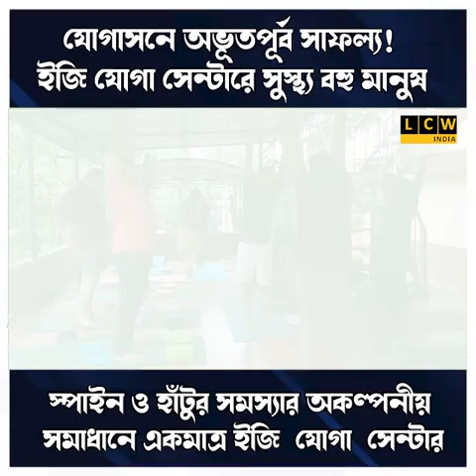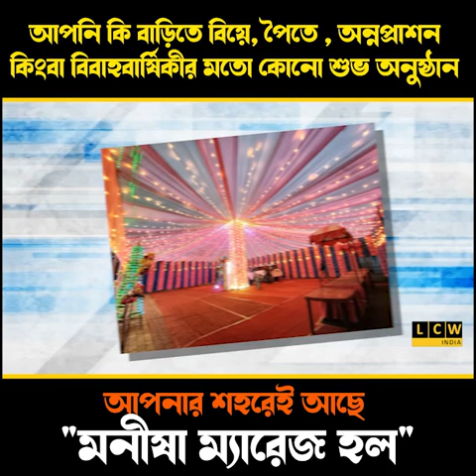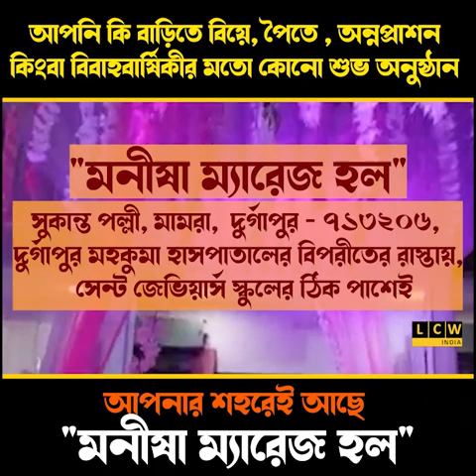যোগাসনে অভূতপূর্ব সাফল্য! ইজি যোগা সেন্টারে সুস্থ্য বহু মানুষ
স্পাইন ও হাঁটুর সমস্যার অকল্পনীয় সমাধানে একমাত্র ইজি যোগা সেন্টার